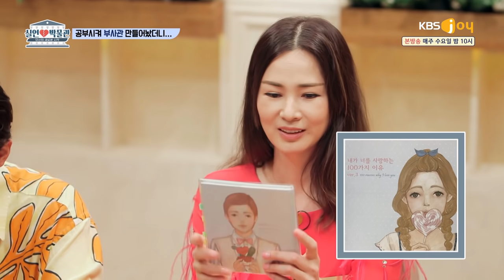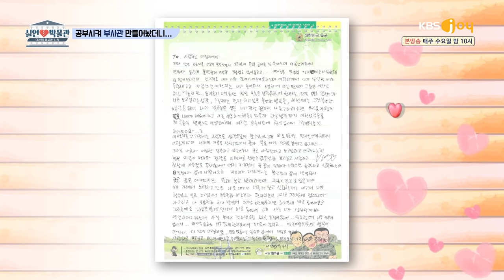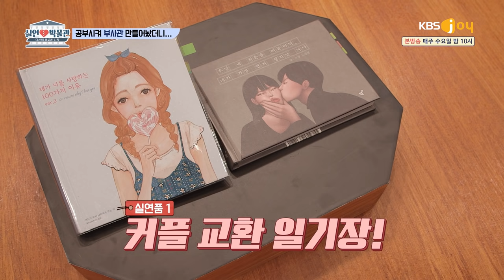※분노주의※ 남친 가족의 폭언도 모자라 환승 이별까지 한 부사관 전남친 [실연박물관] | KBS Joy 210714 방송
군바라지에 힘들게 공부시켜줬더니
돌아온 건 남친의 바람뿐..
게다가 전남친의 부모님의 가스라이팅까지?!

당신의 이야기를 전시합니다
★수요일 밤 10시 KBS Joy방송★